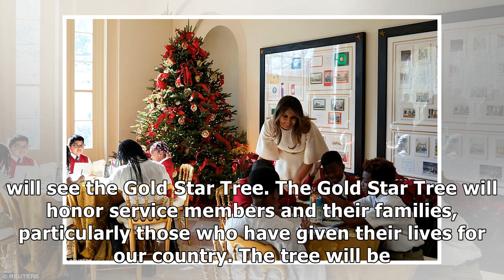Did you see a secret message from melania trump in the white house christmas tree ?